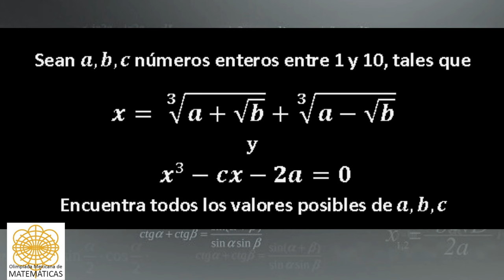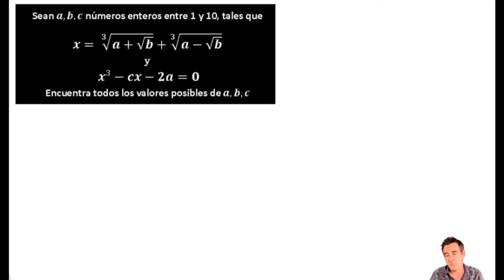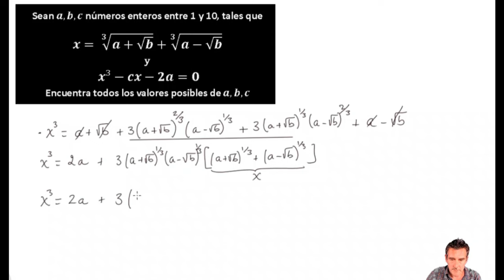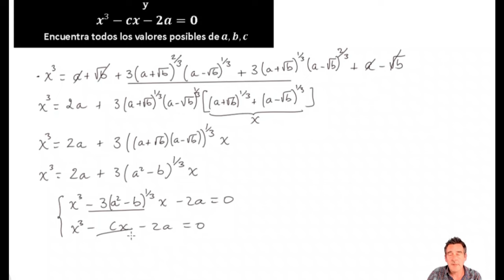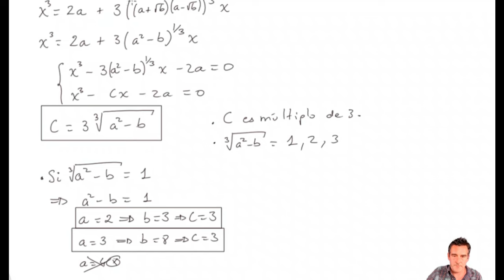Olimpiadas de matematicas estatales, Mexico. (Problemas que me mandan 35)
Resolución de problema de olimpiada estatal de matemáticas, México.
Una variación al problema de ayer, hubo una confusión en cuando me lo mandaron en la escritura de las raices cubicas.

También me pueden mandar problemas que te parecen interesantes o que batallas en resolver, quizá te pueda ayudar.
Encuentra más vídeos de matemáticas en en canal: Historia, mujeres matemáticas, mates en la naturaleza, y de muchos concursos de matemáticas.

Problema:
Sean a,b,c números enteros entre 1 y 10, tales que
 x= (a+√b)^(1/3)+(a-√b)^(1/3)
y
 x³-cx-2a=0
Encuentra todos los valores posibles de a,b,c